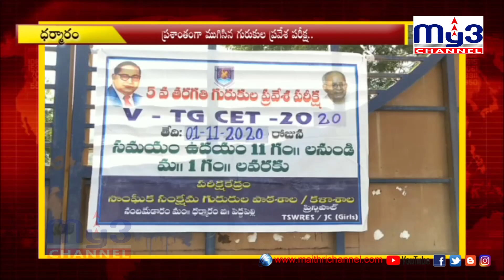ప్రశాంతంగా ముగిసిన గురుకుల ప్రవేశ పరీక్ష.. My3 news 01-11-2020 7PM